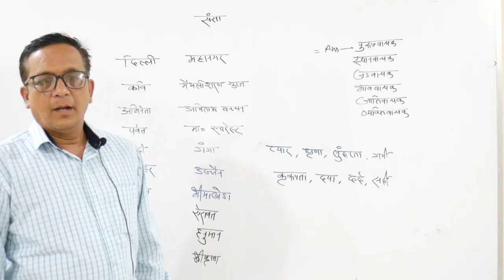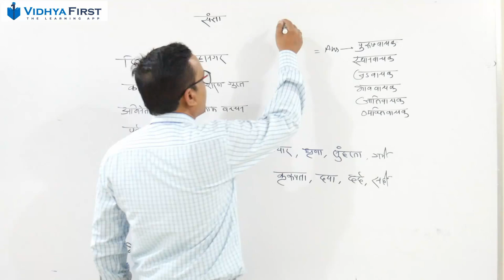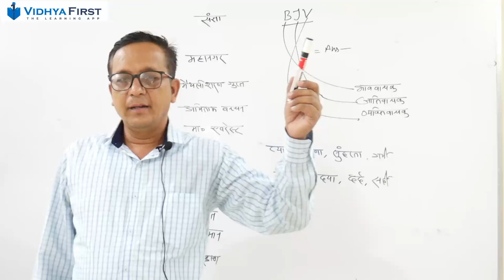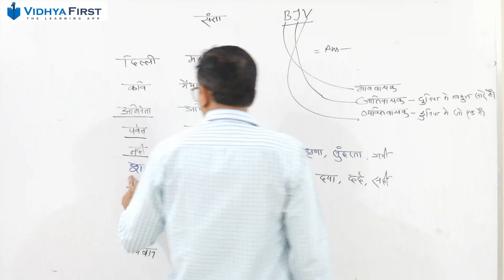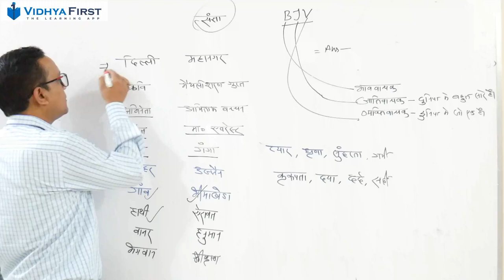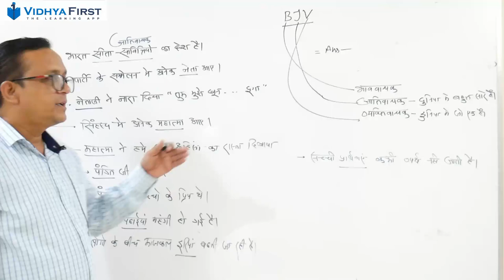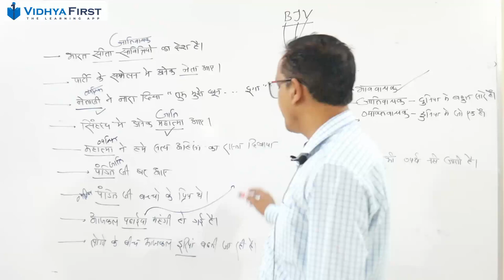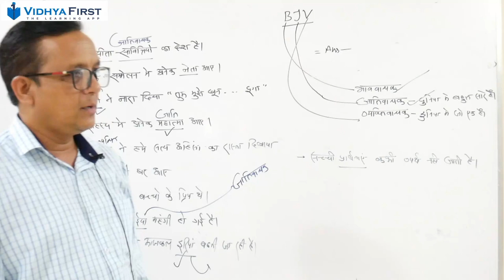संज्ञा -अर्थ एवं प्रकार/Hindi by Satyendra sir/video-04/vidhyafirst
class 11th commerce class 12th commerce pgt economics accounts business studies economics संज्ञा -अर्थ एवं प्रकार/NOUN/MEANING AND KINDS/ संज्ञा पहचानने की सबसे आसान ट्रिक
Hindi & GS by Satyendra sir/video-03/vidhyafirst
Perfection PSC academy
UPSC/MPPSC/UPSI/PSC/UP Police/State Judiciary

About faculty -
Satyendra sir is well known faculty for hindi and General Studies with experience of more than 15 years , he is serving at Perfection PSC academy ujjain. availing classes for Vyapam PSC and other exams
शिक्षक के बारे में -
सत्येंद्र सर हिंदी और सामान्य अध्ययन के लिए 15 से अधिक वर्षों के अनुभव के साथ प्रसिद्ध शिक्षक हैं, Perfection PSC academy उज्जैन में अपनी सेवा दे रहे है जो कि पीएससी और अन्य वर्गों के लिए कक्षाएं उपलब्ध कराते है।।।
About us:
Vidhyafirst channel is designed to help aspirants get ready for various competitive exams including Bank, SSC, Railways, Insurance, Campus Recruitment and other Govt exams.
Happy learning!
Vidhyafirst

हमारे बारे में:
Vidhyafirst चैनल बैंक, SSC, रेलवे, बीमा, कैंपस भर्ती और अन्य सरकारी परीक्षाओं सहित विभिन्न प्रतियोगी परीक्षाओं के लिए तैयार होने में मदद करने के लिए डिज़ाइन किया गया है।
vidhyafirst

samanya hindi
Samanya Hindi for UPSC
Samanya Hindi for UPPSC
Samanya Hindi for UP SI
Samanya Hindi for PSC
Alankar
upsssc
up gram panchayat
UP Constable
MP POLICE
vdo
vdo
vdo exam
up vdo
vdo vacancy
sangya hindi grammar | संज्ञा के भेद | व्यक्तिवाचक | जातिवाचक | भाववाचक | संज्ञा ट्रिक |